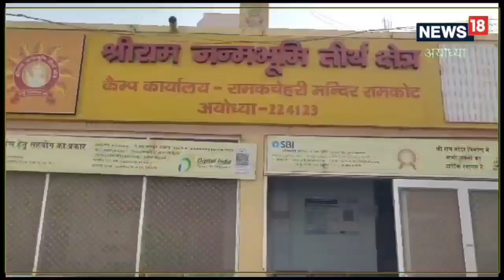Ayodhya: रामलला के दान में आ रहे 2000 के नोट, ट्रस्ट ने किया चौंकाने वाला दावा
अयोध्या के अन्य मंदिरों में श्रद्धालु बढ़-चढ़कर 2000की नोट को दान में दे रहे रहे हैं. लेकिन वही राम लला के लिए श्रद्धालु ₹2000 देकर ₹501 का रसीद भी कटवा रहे हैं और 1500 रुपए वापस भी ले रहे हैं